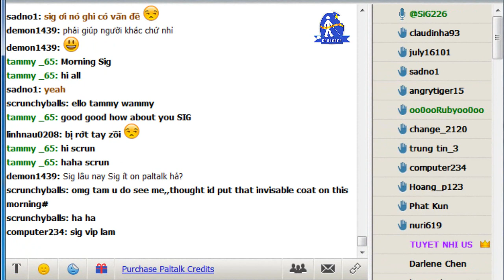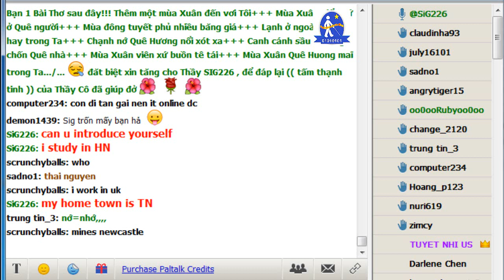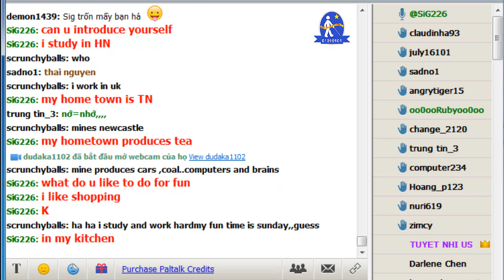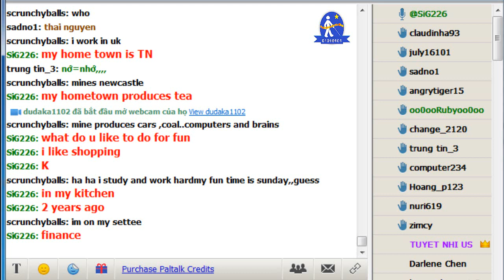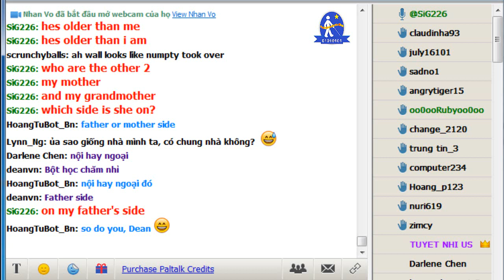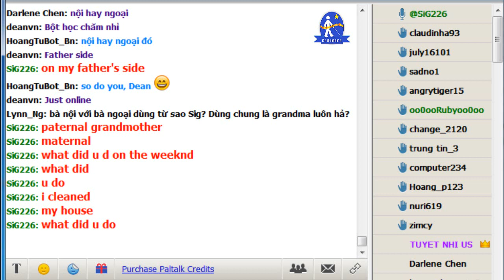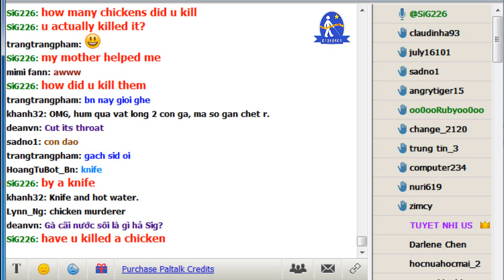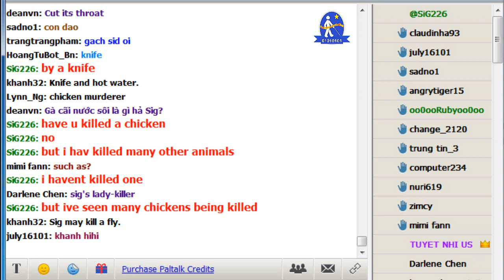Vol.38 - English Conversation on Paltalk to Kenny N - Track 375